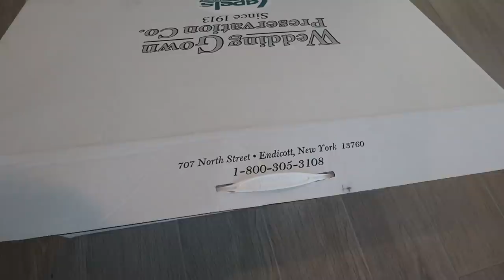Wearing A WEDDING DRESS To See How He Reacts..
What to you guys think Josh will say when he sees me in my actual wedding dress?